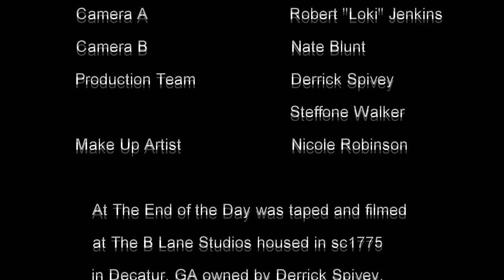At The End of the Day speaks on John Travolta and FAMU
The ladies tackle the most recent John Travolta incident, a bad tipping encounter and the FAMU Band initiation hazing ..."Bringing It To You"!!!